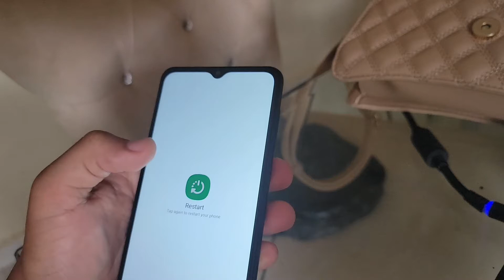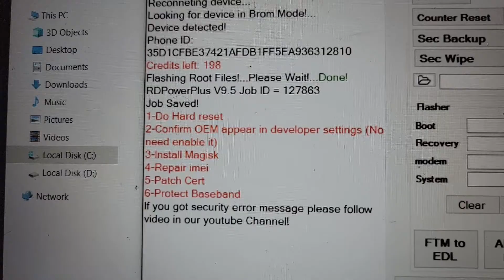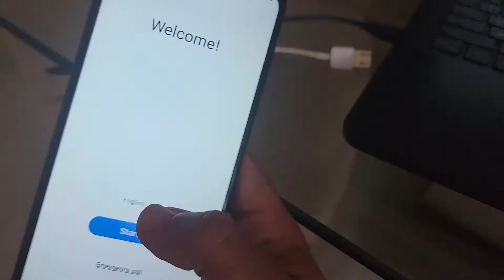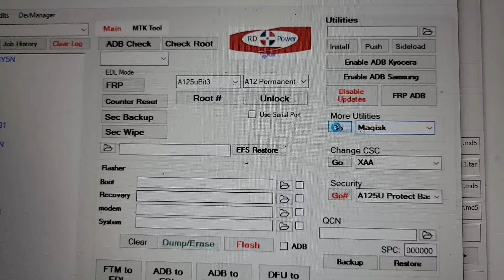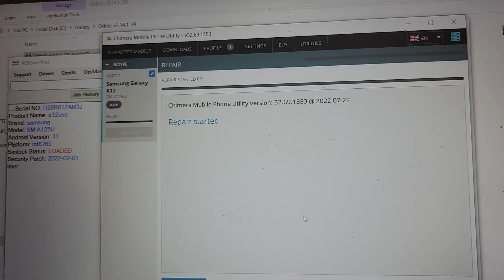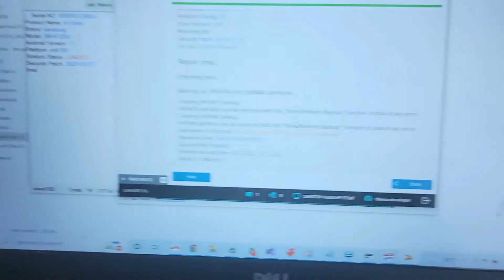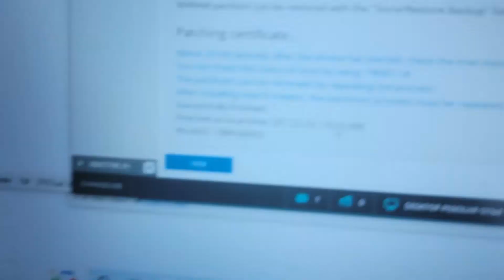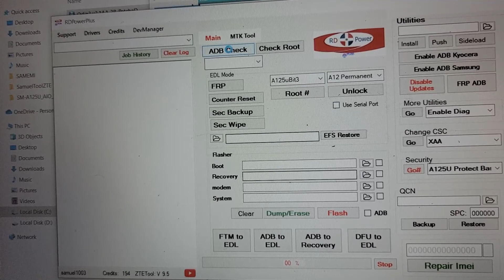Root imei repair A125U bit 3 RDPowerPlus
This operation cost 5 credits for licensed users.
ChimeraTool license requiered.
This firmware version is mandatory:
A125USQS3BVB2

If you get security error flash this file to get OEM Unlocking in developer settings then repeat Rooting.

After patched device will lose signal after call, will be back 20 second later. This is normal becouse patched.

Common problems.

1-Make sure flashed correct firmware
2-If security error problem flash BL_A125_FOR_OEM.TAR  it is in video description or in tool support
3- Confirm OEM Appear in developer options
4- if no appear connect wifi then recheck appear.
5-Root again